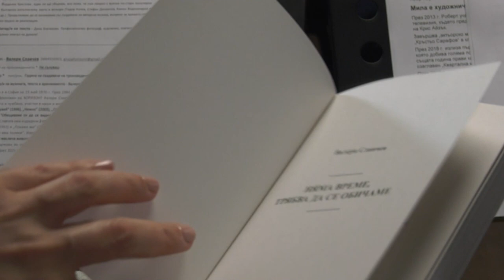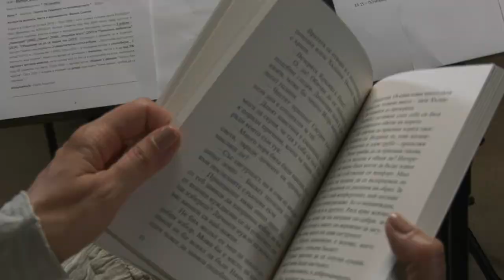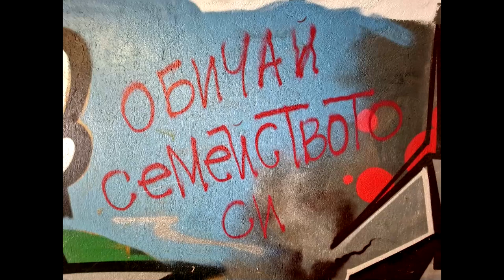Земя на таланти #52 | Валери Славчев заедно с група Хоризонт в музиката и живота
Валери Славчев заедно с момчетата от група Хоризонт в музиката и живота

Валери Славчев създава група "Хоризонт" още като ученик през 84-та. Оттогава те имат над четири хиляди изяви пред публика у нас и в чужбина и пет студийни албума. Успоредно с изявите си в Хоризонт, Валери Славчев има издадени два самостоятелни госпъл албума – „Ще устоим на студения вятър” (1993) и „Покажи ми” (1996), които са записани отново с момчетата от група "Хоризонт". За новия, шести албум на групата, за песента „Не сънуваш“, но и за вярата, за това колко е важно да имаш истории с приятели, Валери Славчев разказва пред Диляна Трачева и Здравко Петров.